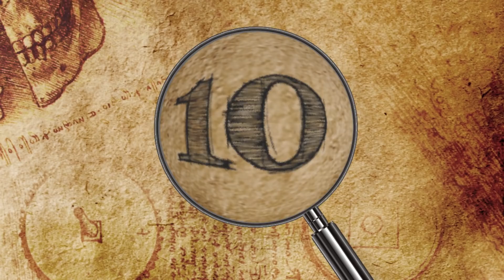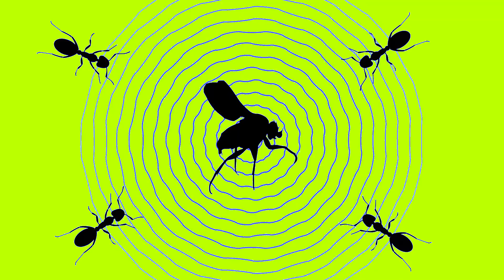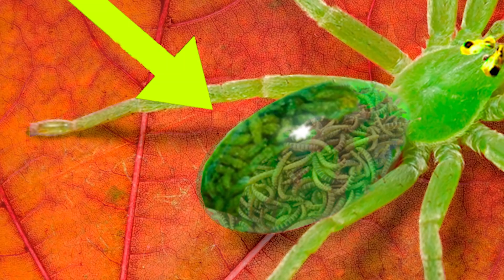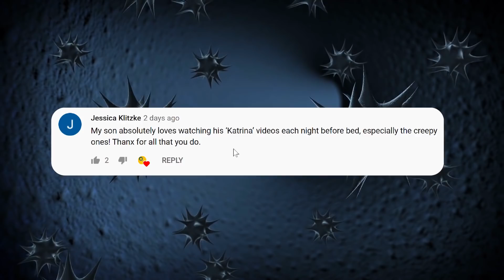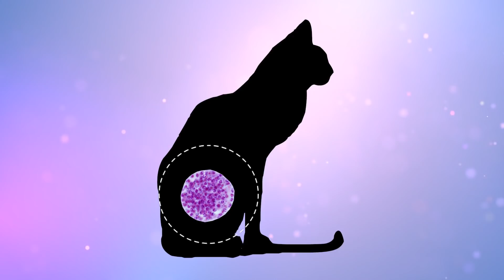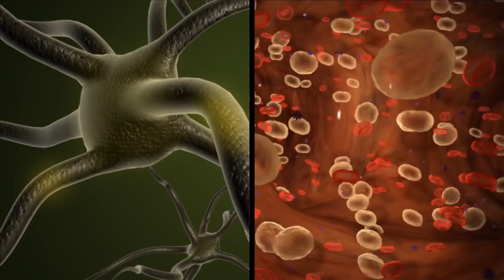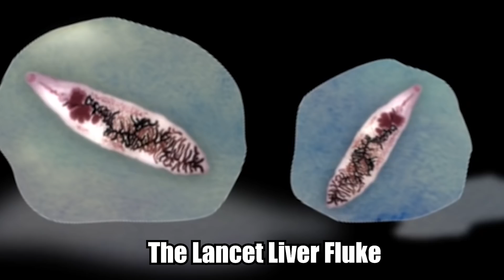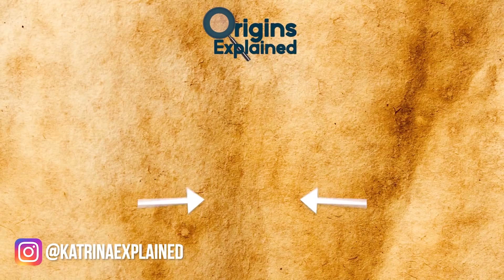Top 10 SCARIEST Cases Of MIND CONTROL In Nature!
Hi, it’s Katrina! Mind control and zombies might sound like something that only happens in movies, but from caterpillars to spiders, to even us, here are 10  scary examples of zombies in nature.

10. Glyptapanteles Wasp
The Glyptapanteles is a genus of wasp that turn caterpillars into zombies. They are found in Central and North America and New Zealand. The female wasps inject their eggs into caterpillars which are alive and well, minding their own business. From there, the eggs hatch and the larvae start to grow.

9. Phorid Fly
The phorid fly is a South American fruit fly species that has been experimentally used for getting invasive ant populations under control. These mind controlling flies turn ants into zombies and kill invasive fire ant species. In 2018, The Daily Texan reported that the red imported fire ant causes roughly $1.2 billion of economic damage and infests 80 million acres of land in Texas annually.

8. Parasitoid Wasp
Hymenoepimecis argyraphaga is a Costa Rican wasp species, whose female specimens lay their eggs on the abdomens of orb spiders, known as Plesiometa argyra. They do this by stinging the spider, which has a temporary paralyzing effect, and gluing an egg to its belly.

7. Euhaplorchis Californiensis
Euhaplorchis californiensis is a brain-infesting parasite that lives primarily in salt marshes and estuaries along the California coast, hence its name. Don’t worry, it’s not after our brains! It begins its life in the horn snail before entering the water and searching for its next host, the killifish, a populous species that commonly carries the parasite.

6. Hairworms
Also known as a horsehair worm or Gordian worm, a hairworm is a land-dwelling, hair-like parasite (hence its name) that needs an aquatic habitat to reproduce. It achieves this during its younger days by first finding its way into a cricket, beetle, grasshopper, or similar insect, where it grows into adulthood and ultimately takes over the bug’s brain.

5. Acacia Trees And Ants
Some plants and ants have what is known as a “symbiotic relationship,” which is essentially a mutually beneficial situation between two species. In other words, it’s a win-win for both parties. For the ants, the trees provide nectar, which the ants eat, and hollow thorns, which they use as nests.

4. Toxoplasma Gondii
Do you have a cat? Do you really, really love your cat? If you’re not careful, you might have toxoplasmosis! If  you ever see rats that aren’t afraid of cats, there’s a good chance they’re infected with a single-celled parasite called Toxoplasma gondii. It can infest many, if not most warm-blooded creatures, including people, causing a disease called toxoplasmosis.

3. Zombie Roaches
Not many members of the animal kingdom successfully prey on cockroaches. Most species do not benefit from them at all, and us humans prefer to be as far away from them as possible. It’s hard to picture these pests serving any purpose, but the jewel wasp has managed to make use of these seemingly pointless creatures.

2. Flatworms
There are various types of parasitic flatworms. One of the nastiest among them is Leucochloridium paradoxum, known more commonly as the green-banded broodsac. They need a full cycle of birds and snails to reproduce.

1. Rabies
Most mind control is caused by parasites that cause little damage to humans. However rabies is different. Rabies is a deadly virus that causes an array of terrifying symptoms in nearly everything it infects, which is why we’re so cautious about making sure our pets’ shots are up-to-date and that we avoid contact with wild animals, especially nocturnal creatures that are seen being active during the day.